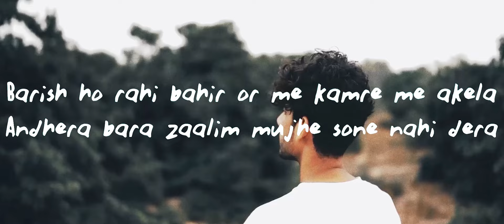Animals X Kurbaan Hua(MegaMix) | Adbhut Chapter 13 | ROHAN X @HappyPillsMusic | Broken Love Mashup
Storyline/कहानी :-

शायद ये प्यार की कुर्बानी ही है जिसने मेरे को प्यार का असली मतलब समझा दिया | आप सभी का स्वागत है एक नई दुनिया में जिस्म ये इंसान अब एक नया आवारा आशिक होगा था

अंत

Tracklist :-
Maroon 5 - Animals (Instrumental)
Brown Rang
Desires
Excuses
Bulleya
Tera Mera Rishta
Kurbaan Hua
Mora Piya
Cold Hours

A friend that always helped me shape my music on another level.